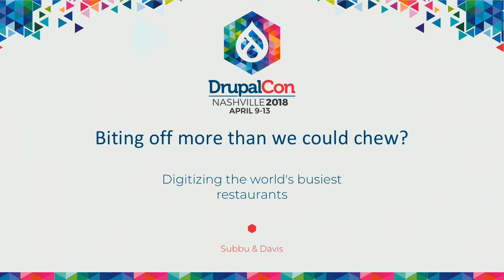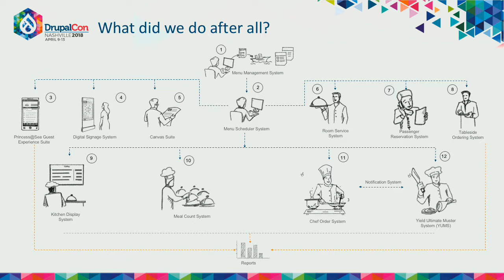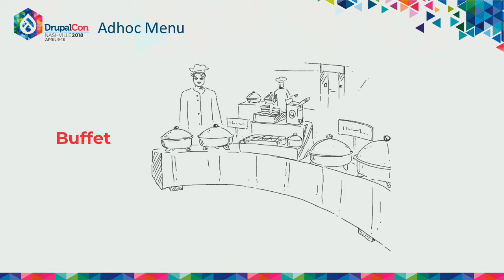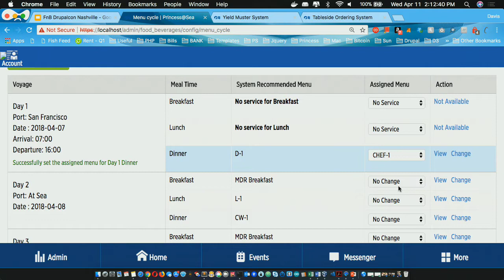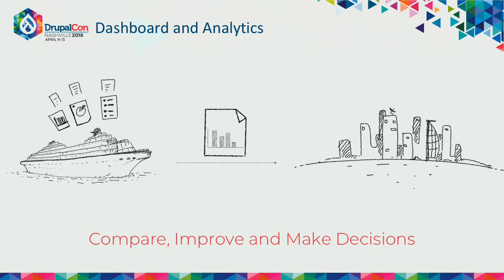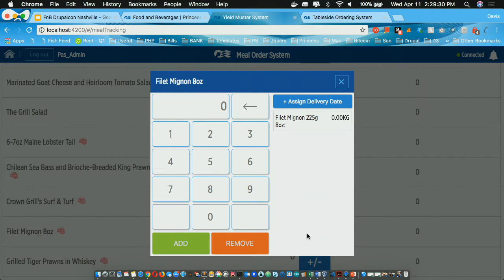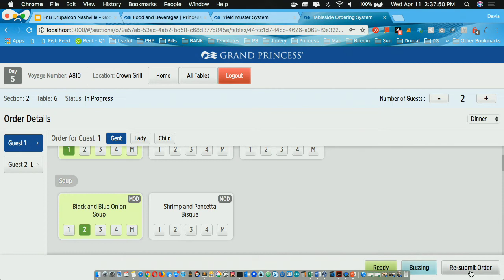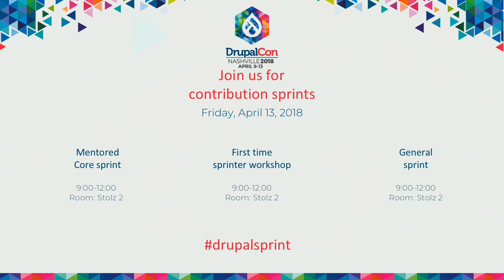DrupalCon Nashville 2018: Biting off more than we could chew?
With more than 250 restaurants spread across 17 ships serving over 1.7 million guests a year from all over the world a constantly changing menu, Princess Cruises runs one of the largest food operations in the world. It’s bananas!

As a business we are concerned with supply and demand. We must continuously answer the following questions: what dishes should we serve based on region and cruise itinerary (demand) and do we have enough ingredients on hand to create those dishes (demand). We carry over 35,000 ingredients onboard (which we have to pick up in locations across the world) and staff butchers, pastry chefs, baristas, bartenders, and servers to name few.

Our manual system was tedious to use and difficult to manage, resulting in financial losses mainly from waste. The coordination, consolidation, and management needed a more efficient process to bring home the bacon. It was time to wake up and smell the coffee! We were tasked with the unique opportunity to digitize and create a fully integrated system powered by Drupal.

We converted a paper based, manual process into a fully trackable digital system. Our solution can be broken down into many parts, which this talk aims to provide an overview of:

Menu Management (custom content types and taxonomies)
Digital Signage (decoupled JS apps)
Restaurant Menu for guests (etc. - how does each "part" relate to Drupal? This should be Drupal focused)
Menu and Ticket Printing
Reservations
Table Assignment
Table Side Order
Meal Counter
Kitchen Display Systems
Chef Meal Planning
Butcher Ticket order System
Real Time Dashboard with Variance Flags and Triggers

Using a variety of technology:

Drupal 7 (Migrating to D8)
Angular
NodeJS
CouchDB with PouchDB
Integrations with 3rd party hardware and software

It was not a piece of cake! Come to our session and we will spill the beans on how we were able to accomplish this digital transformation.